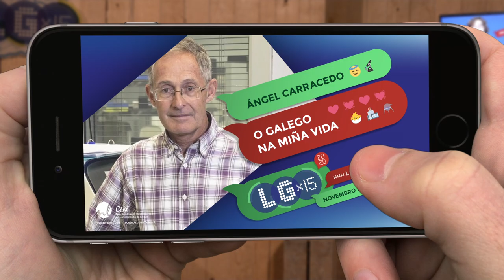O galego na miña vida | Ángel Carracedo | LGx15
Intervención de Ángel Carracedo no LGx15 de 2020
Podería falar do galego na ciencia, pero como a ciencia é a miña vida, falarei do galego na miña vida: como investigador, como docente, como divulgador…

Investigación, docencia, divulgación… Hai espazo nelas para a lingua galega ou debemos rendernos a que outras linguas, nomeadamente a inglesa, o ocupen todo?
Ángel Carracedo (Santa Comba) é doutor en Medicina pola Universidade de Santiago de Compostela. É profesor de Medicina Legal, Ética Médica, Xenética Forense, Medicina Xenómica e Molecular e Xenómica e Enfermidades Xenéticas na facultade de Medicina e Odontoloxía da devandita universidade.

É catedrático de Medicina Legal desde 1989 e foi director do Instituto de Medicina Legal da USC (entre 1994 e 2012). É director da Fundación Pública Galega de Medicina Xenómica (SERGAS-Xunta de Galicia), director do Centro Nacional de Genotipado-ISCIII, ademais de xefe de grupo do CIBER de enfermidades raras (CIBERER) e do Instituto de Investigación Sanitaria de Santigo de Compostela (IDIS). O grupo de Medicina Xenómica que coordina consta de 10 grupos de investigación, varias plataformas tecnolóxicas e arredor de 100 persoas.

Ten publicados 12 libros e mais de 600 artigos en revistas internacionais (SCI) incluíndo artigos en Nature, Science, NatureGenetics, ademais das principais revistas de xenética médica, cáncer e medicina forense. As súas principais liñas de investigación inclúen a xenética do cancro e das enfermidades psiquiátricas en idade infantil, a farmacoxenómica, a xenéticas das poboacións humanas ou a xenética forense.